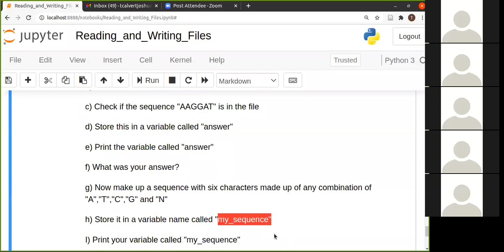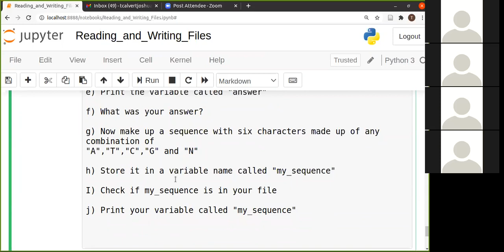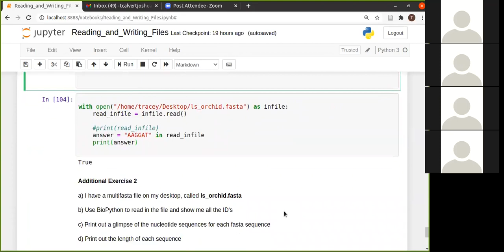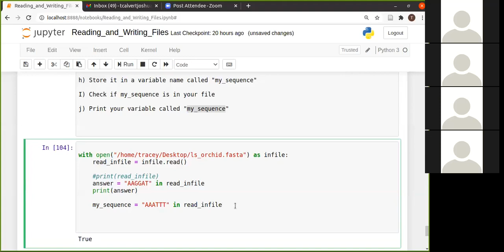2.11. Additional Exercise 1 (Part 2)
2.11. Additional Exercise 1 (Part 2)

Chapter 3: Python for Biologists

1. Installing Jupyter Notebook.
Please choose the appropriate installation procedure, depending on your operating system (Windows, Mac or Unix):

2. Link to the book from which we do most of our exercises: